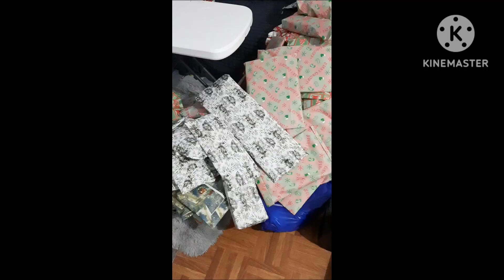Barangay Bigte Give a Gift Second Year Anniversary